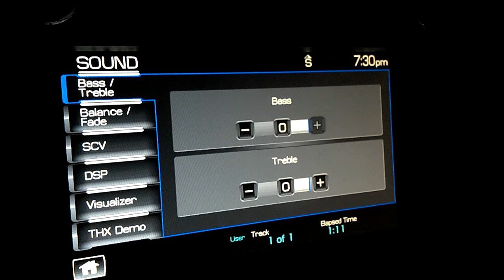THX demo in a 2012 Lincoln Navigator